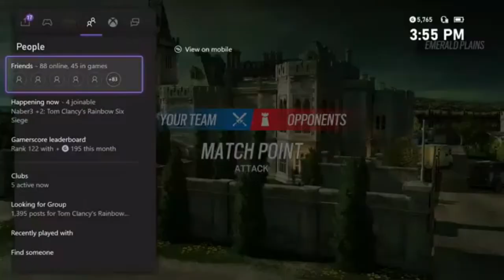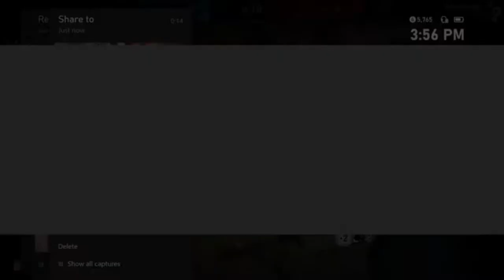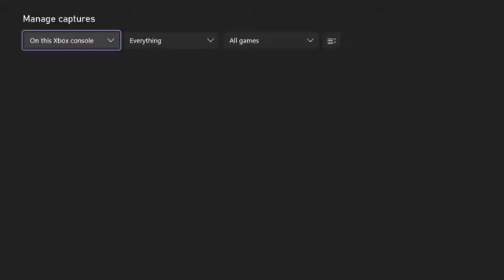1st time tryiNg the Emerald PlaiNs map iN RaiNbow 6 Siege @rainbow6—@Ubisoft